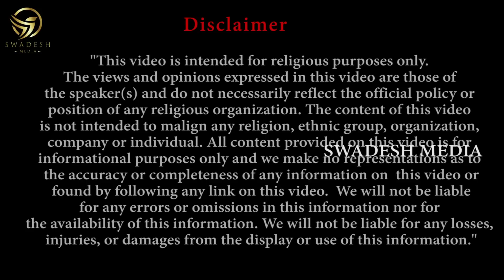Sathish 41 | ದಾನ ಮಾಡುವಲ್ಲಿ ಅರ್ಜುನನಿಗಿಂತ ಕರ್ಣನೇ ಉತ್ತಮ ಅಂತ ಶ್ರೀ ಕೃಷ್ಣನೇ ತಿಳಿಸಿರುವುದು